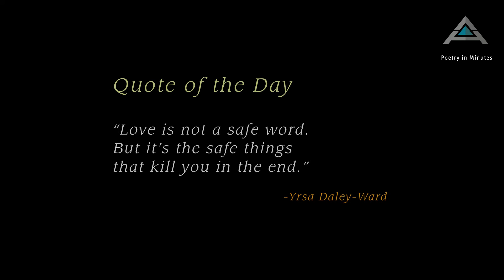Poetry in Minutes - Episode 7: Clifton Gachagua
The seventh episode of PoetryinMinutes features a poem by Kenyan poet, screenwriter, and filmmaker Clifton Gachagua. He is based in Nairobi, Kenya. Winner of the 2013 Sillerman First Book Prize for African Poets, his debut poetry collection 'Madman at Kilifi' was published by University of Nebraska Press.
Mr. Gachagua's poems have appeared in notable literary publications.